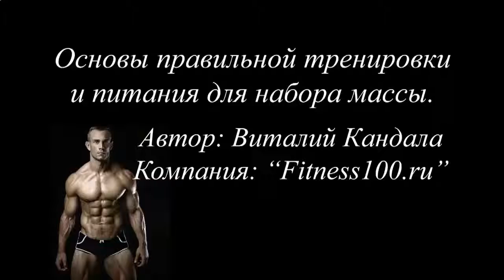НАКАЧАТЬ МЫШЦЫ ЗА 7 ДНЕЙ